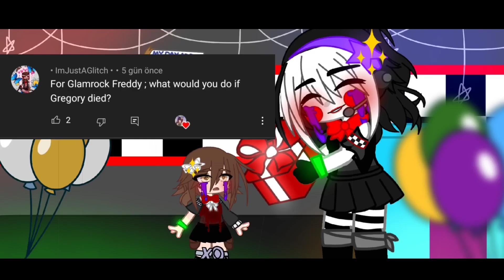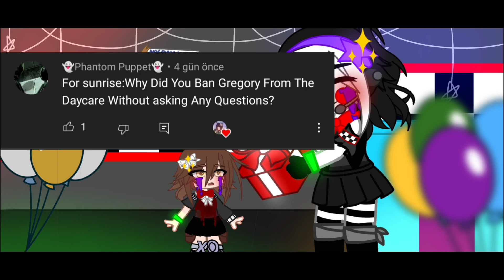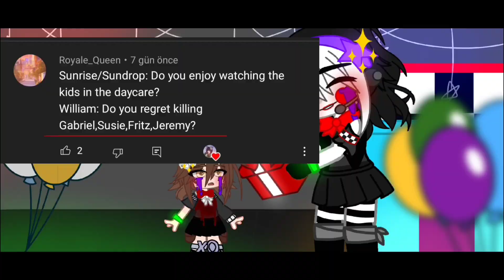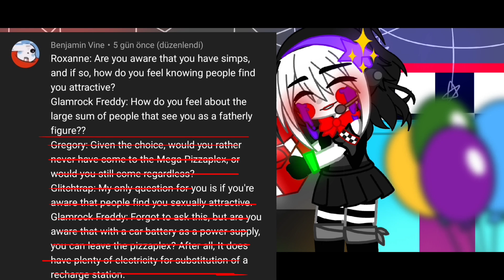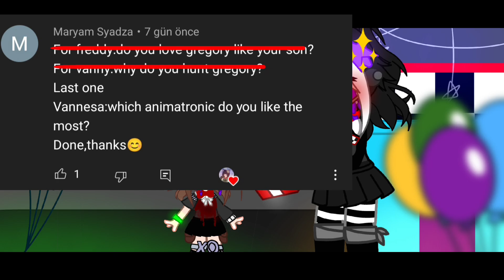✴️ •Security Breach Answers Your Questions• ✴️ // 🔆FNAF Security Breach 🔆 // Q and A // ⭐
AAH IM SO SORRY FOR KEEPİNG YOU WAİT- 💦

IM TRULY SORRY  😭💦

 MY MOTİVATİON WAS JUST LİKE- ↗️↘️↘️↗️

thumbnail by :
someone who thinks I'm her wife while I'm not
 You know urself :D